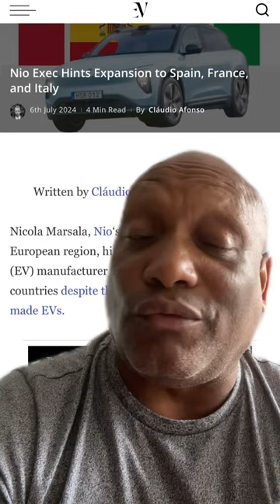Will NIO 50 battery swap stations in Europe & expansion to France Italy Spain be positive catalyst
NIO just putting out good news after good news in my opinion the stock is severely undervalued and the positive catalysts are going to push out the naked Shorters